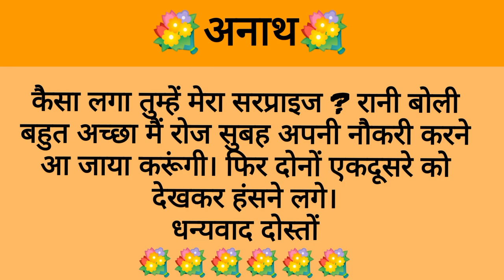अनाथ |hindi stories |heart touching stories |lessonable story |moral story |emotional stories